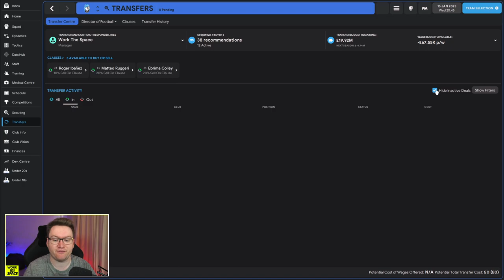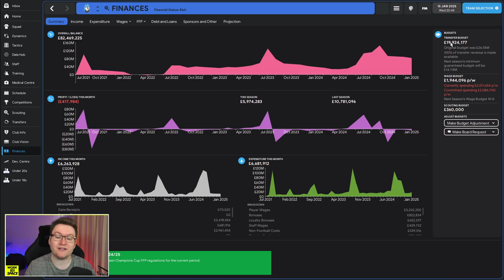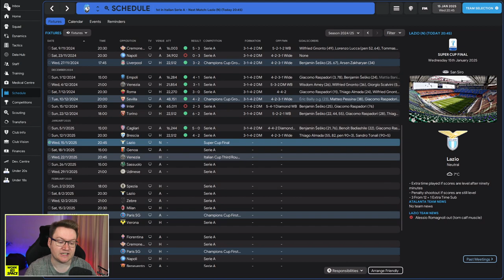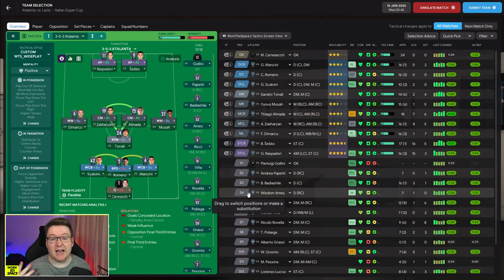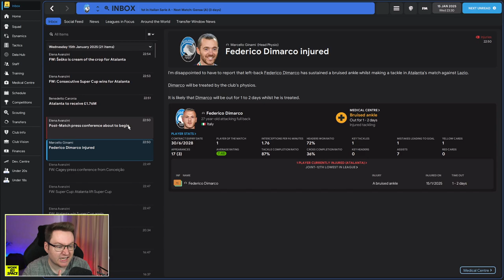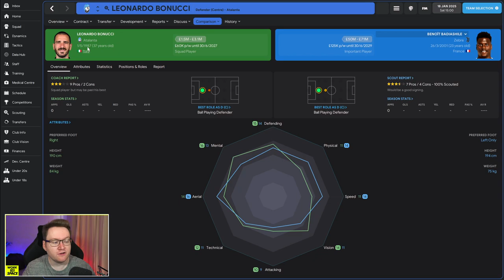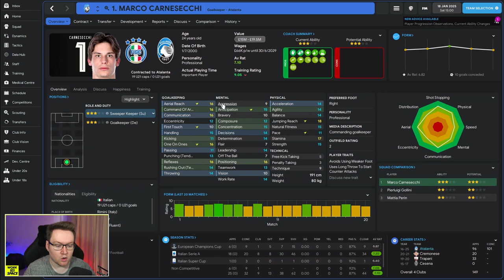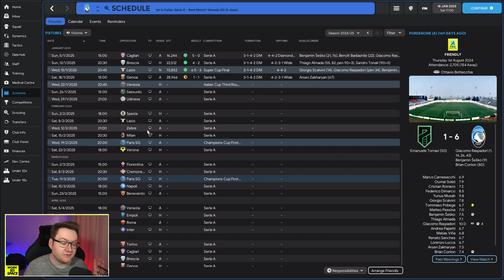SIGNING A 37-YEAR-OLD!? - ATALANTA: Episode 32 | Football Manager 2022 Let's Play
✅ Fanatical is a SEGA-approved retailer and Beta access is guaranteed.